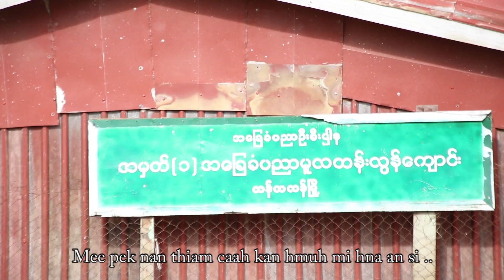NLD Party Kan Si ll Group ll 2020 hlathar